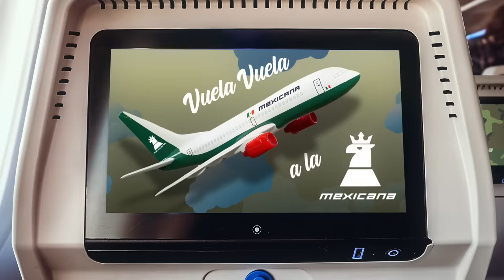TeneBrozo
Hoy en TeneBrozo: Tres pistas al borde de la censura, escenas inéditas al abordar un vuelo del bienestar y, en el estudio, Guadalupe Acosta Naranjo. @brozoxmiswebs